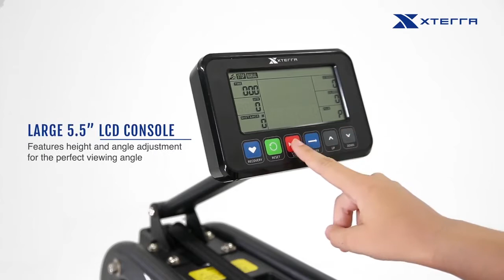Xterra Fitness ERG600W Water Rower | Fitwinkel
Bij Fitwinkel kun je alles vinden om jouw persoonlijke sportieve doelen te bereiken. Zo hebben we alles op het gebied van fitnessapparatuur en fitnessartikelen. Ook kun je hier terecht voor fitness kleding en voeding. Vragen? Wij geven je graag vrijblijvend deskundig advies in één van onze winkels of online via de chat!